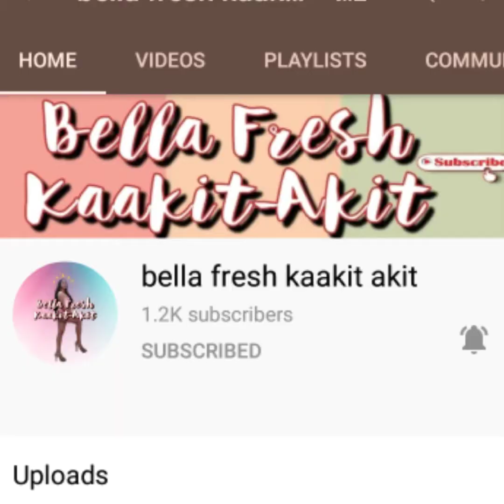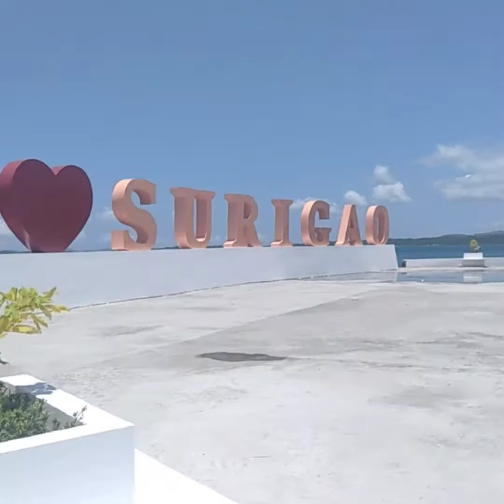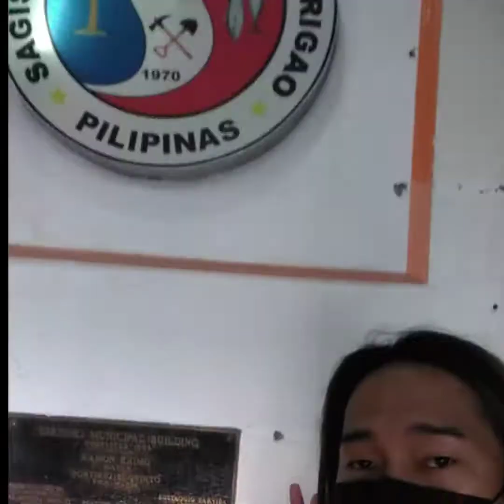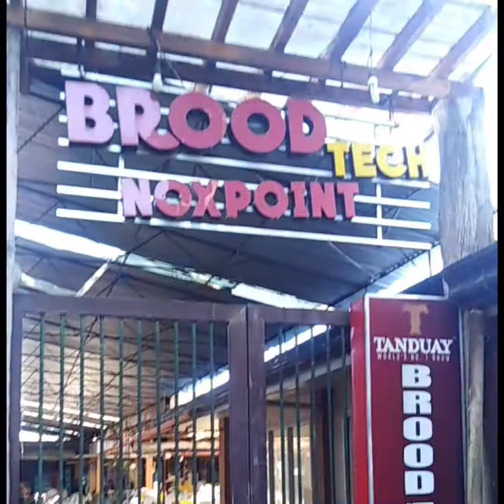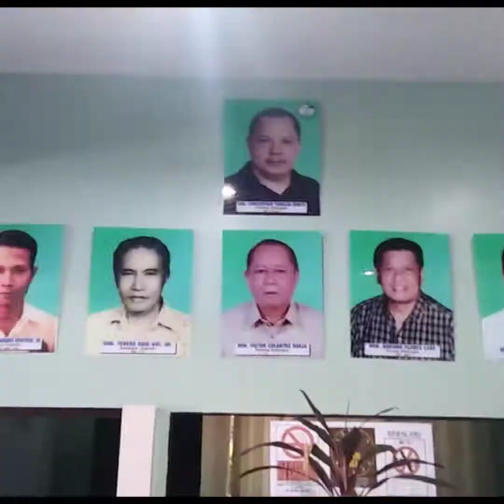Welcome surigao city my hometown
Subrang ganda ng syudad namin
Mga surigaonon
Marajaw karajaw surigao
Bisaya